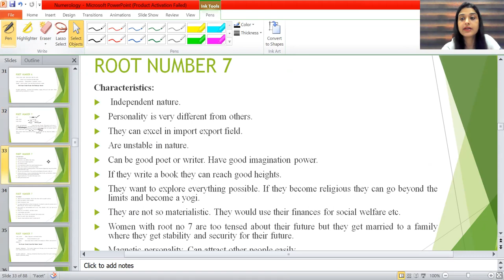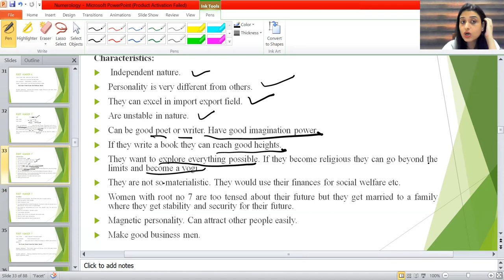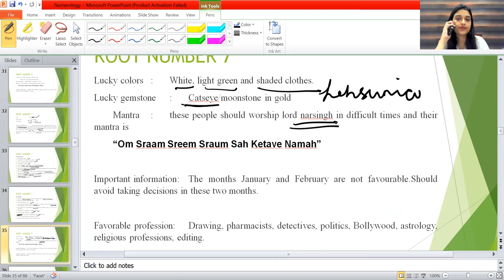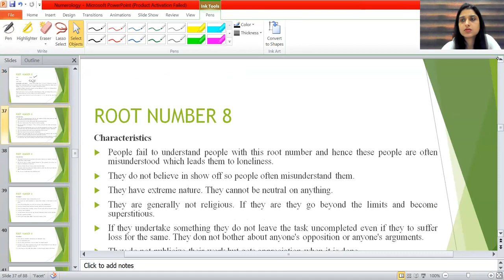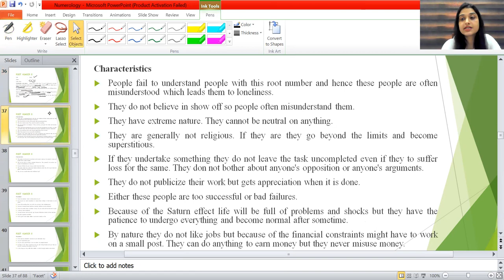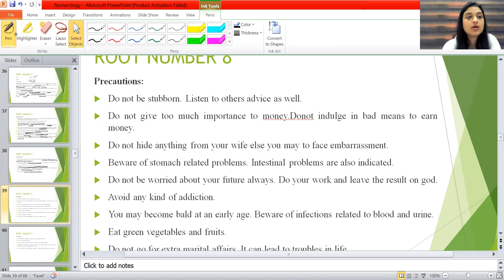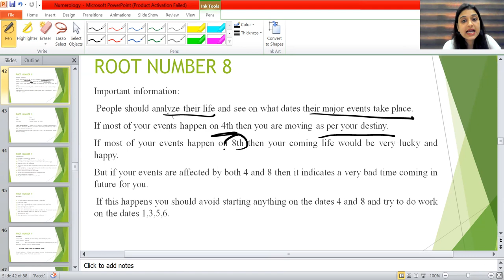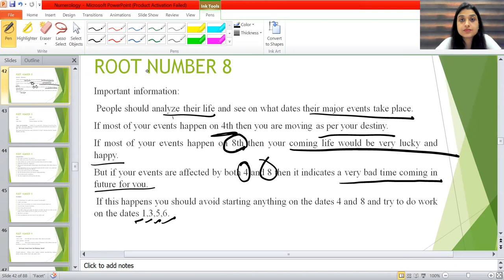Root Number 7 & 8 with Students by Khushboo Shokeen's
Learn Advance Predictive Numerology and Predict Confidently.

25 Classes
Detailed Study
International Certification
Remedies
Assured Placement